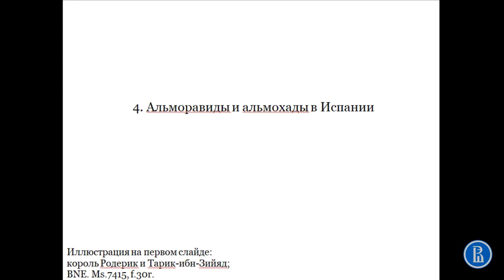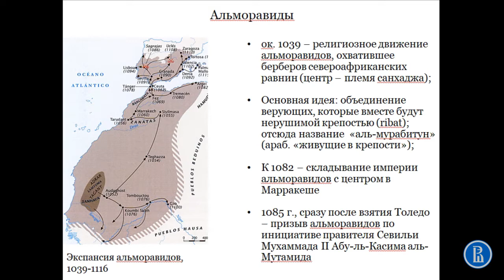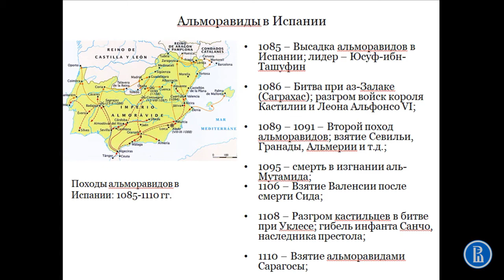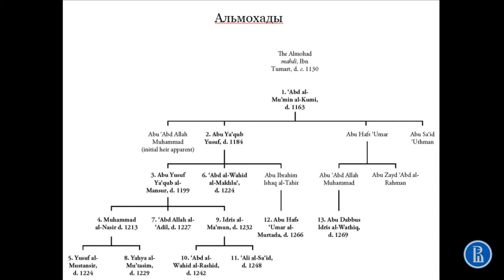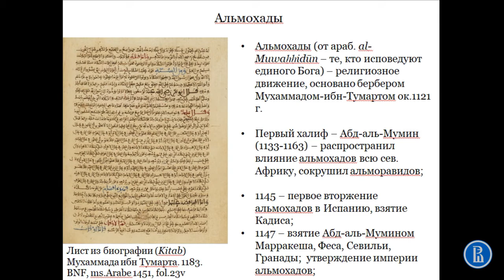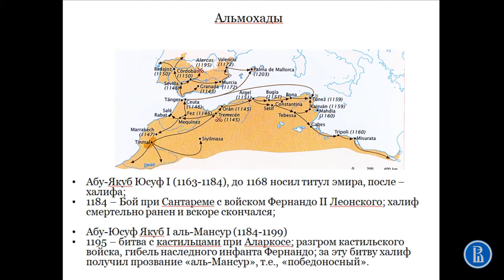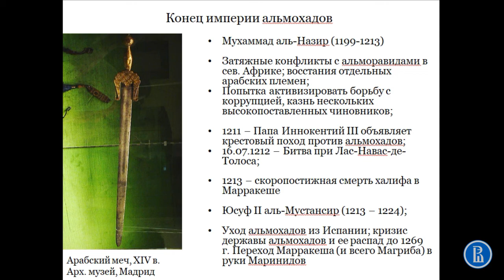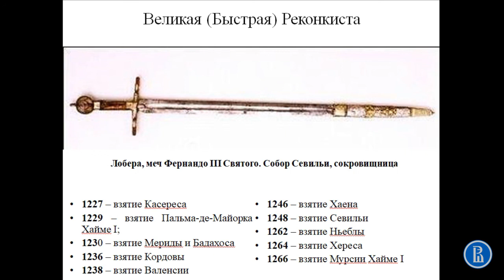Альморавиды и альмохады